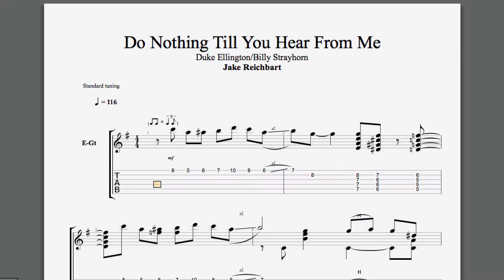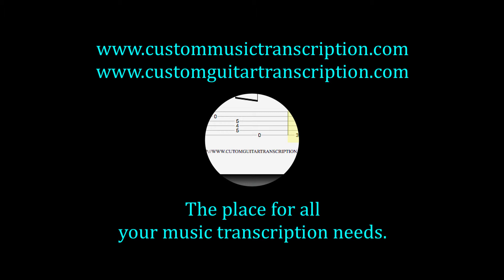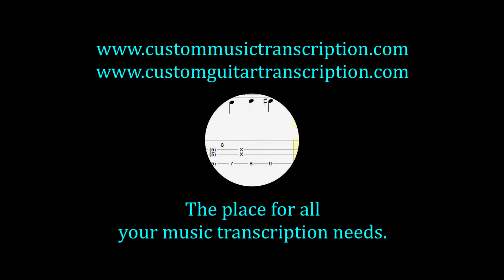Do Nothing Till You Hear From Me | Jake Reichbart | Custom Guitar Transcription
Do Nothing Till You Hear From Me as played by Jake Reichbart